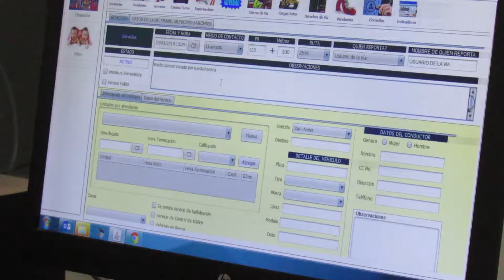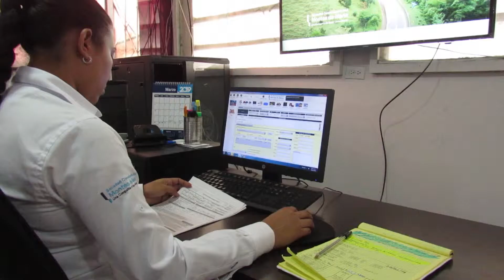¡Felicita! El secreto de nuestras operadoras del CCO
En el mes de la mujer, destacamos le valor de nuestras mujeres del Centro de Control de Operaciones. Conoce sus historias.